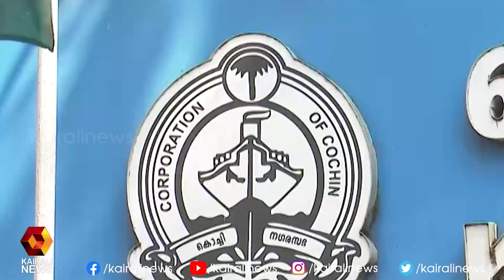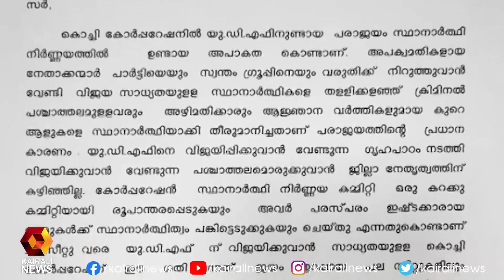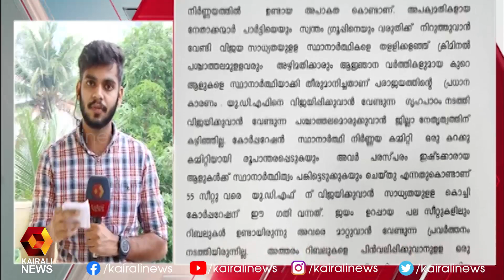ജില്ലാ നേതൃത്വത്തിൽ പൊട്ടിത്തെറി | Kerala Election 2020 | Kairali News